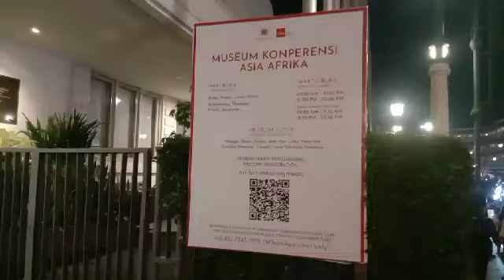L CHANNEL TV: Berkunjung Ke Museum Konferensi Asia-Afrika Bandung